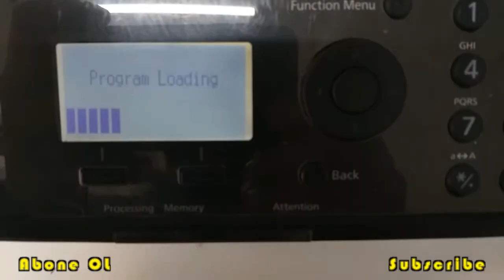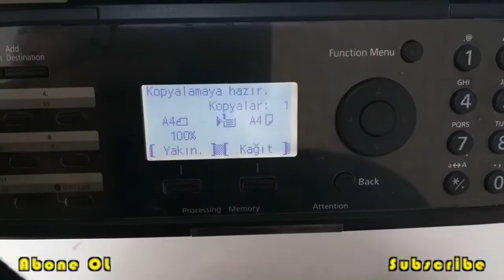Kyocera & Utax Toner Resetleme, Muadil Toner Reset